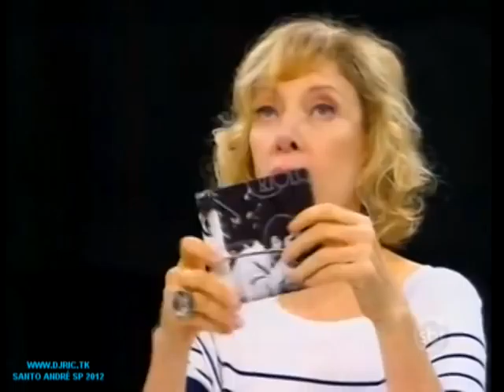CRIOLO NO SBT - 3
DJ RIC
FUNÇÃO
GOG
CLUB HOUSE
EQUIPE KASKATAS
DJ CEZINHA
DJ MANÚ
EQUIPE HARLEM BROTHERS
CEV DISCOO
ARAMAÇAN
CLUB HOUSE
rap old school
rap old school live
BREAK MUSIC
HIP HOP
B.BOYS
RAP U.S.A
RAP NEW YORK
RAP L.A
RAP MIAMI
RAP DETROIT
RAP GRINGO
Racionais
def paul
deph paul
Thaide
Racionais mcs
DJ hum
Kl jay
Mv Bill
Gog
Dexter
Facção central
Realidade cruel
Emicida
Gabriel pensador
Rappin hood
Sampa crew
105 FM
2 PAC
50 CENT
509-E
A 286
A FIRMA
A FURIA
AFRO X
ALIADO G
ALIBI
ALTERNATIVA C
ALVOS DA LEI
AO CUBO
APOCALIPSE 16
ARAMAÇAN
ARITANA TRUCKS DISCOS
ARNALDO TIFU
B.B.BOYS
B.BOYS DA SÃO BENTO
BACK SPIN
BAILE DE NOSTALGIA
BAILES
BAILES BLACK
BALADAS
BAND FM
BANDA DE FUNK
BANKS
BASEADO NAS RUAS
BLACK MAD
BREAK
BREAK MUSIC
BULLDOG FANTAZMA
BUSO PALACE
CABAL
CAFÉ COM BOBAGEM
CÂMBIO NEGRO
CEV DISCO
cev santo andre
CHIC SHOW
CHOPAPO
CIRURGIA MORAL
CLAUDINHO BLACK WHITE
CLUB HOUSE
CLUBE DA CIDADE
CODIGO FATAL
COMANDO DMC
COMBINAÇÃO LETHAL
CONDENAÇÃO BRUTAL
CONEXÃO DO MORRO
CONEXÃO LESTE ABC
CONSCIÊNCIA HUMANA
Consciência x Atual
CONTRA MÃO
DANÇA
DEXTER
DIAMANTE DA LAPA
DJ
DJ ARMANDO MARTINS
 DJ CADICO
DJ CHILÃO
DJ COSMO
DJ CUCA
DJ DOC
DJ GREGO
DJ HUM
DJ IRAÍ CAMPOS
DJ JAMAIKA
DJ JAMAIKA
DJ JULINHO MAZZEI
DJ KLJAY
DJ LISA BUENO
DJ LUIZÃO
DJ MANGÃO
DJ MARLBORO
DJ MC JACK
DJ NINJA
DJ RIC
DJ SILVINHO
DJ SIVIO RIBEIRO
DJ SNAKE
DJ TUBARÃO
DJ VADÃO
DJ VAGNÃO
DJ XILÃO
dj´s
DOCTORS MCS
DOCUMENTÁRIO DE RAP
DR DRE
DUCK JAM & NAÇÃO HIP HOP
EDY ROCK
EMICIDA
ENEZIMO
EQUIPE KASKATAS
EQUIPE SMURFS
EQUIPE ZIMBZBWE
ERICK 12
FABIO ROGERIO
FACÇÃO CENTRAL
FACES DA MORTE
FERREZ
FILOSOFIA DE RUA
FLASH BACK
FUNK
FUNK CARIOCA
FUNK MUSIC
GABRIEL PENSADOR
GALERIA 24 DE MAIO
GANGSTA RAP
GERAÇÃO RAP
GIL GOMES
GINASIO DO PALMEIRAS
GOG
GRUPO DEREPENTE
HIP- HOP
HISTÓRIA DO HIP HOP NACIONAL
HISTÓRIA DO RAP NACIONAL
HOT GIRLS
ICE BLUE
IMPÉRIO Z.O
INQUERITO
INTELECTOS DO GUETO
IRMÃOS CARA DE PAU
JIGABOO
JUNIOR D. & PAULO BREAK
KABALA
KL JAY
KOOL MOE DEE
LADY CHRIS
LUIZÃO DA CHIC SHOW
MANO BROWN
MARADONA
MARCELINHO BACK SPIN
MARCELO D2
MAURICIO BLACK MAD
MC
MC BATATA
MC BIG FREE
MC BILLY
MC BOYS
MC BOYS & DJ SNAKE
MC FRESH PUMA
MC JACK & DJ NINJA
MC L
MC L
MC MIKE
MC RICK D
MC TEU
METRO FM
MICHAEL JACKSON
MIELE
MIKE & DJ BACANA
MIKE & PEPEU
MISTER THEO
MOTIRO
MRN
MUSICA BLACK
MV BIL
NDEE NALDINHO
NEGREDO
NELSON TRIUNFO
NEON CLUB
NEW EID
NUNO MENDES
OS METRALHAS
OVERNIGHT
P.MC
PASTOR TON
PAU DE DÁ EM DOIDO
PEPEU
POTENCIAL 3
PROVERBIO X
RADICAIS DO PESO
RADIO 105 FM
RAP
RAP GIRLS
RAP MUSIC
RAP NACIONAL
RAP SENSATION
RDP
real center
REALIDADE CRUEL
RZO
SABOTAGE
SAMPA CREW
SANTANA SAMBA
SANTOS F.C
SERGIO VAZ
SHARON LINE
SISTEMA NEGRO
SNJ
SP FUNK
STREET WARRIOS
SUNSET
SUNSHINE
THAIDE
THAIDE & DJ HUM
THAIDE FRESH
TIO SAM
TOCO
TRILHA SONORA DO GUETO
TSG
V2F MAFIA
VÍRUS
VISÃO DE RUA
VOZ DE ASSALTO
WILIAN DA ZIMBABWE
XIS
XODÓ CLUB